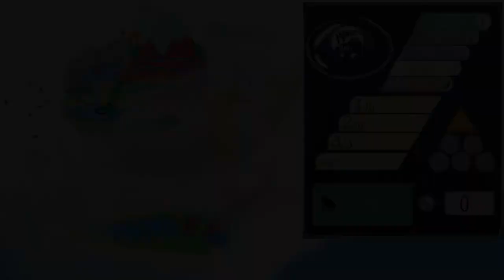Tadpole Treble - 2 - system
0:00 video game things and video game stuff
0:25 Chiptune Lagoon
3:48 Midnight Bayou
8:10 Bullfrog Grove
11:05 [Music Player and Bestiary]

see getting all the bubbles is one thing, but getting all the bubbles to be rewarded by a giant frog, that changes everything